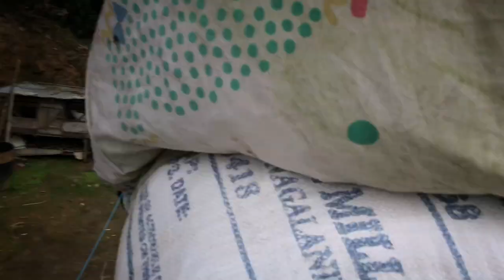I built a cardboard house and live inside it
I built a house using only cupboard and live inside it for for 12 hours!
I’m not gonna lie this was the craziest thing I’ve ever done!